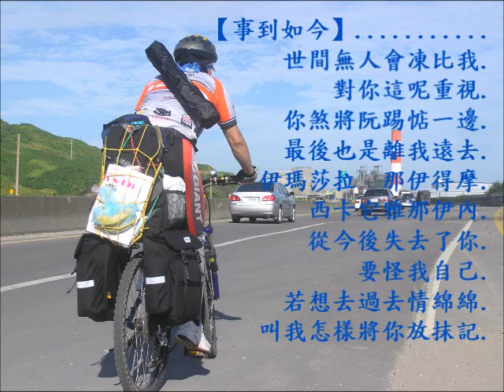喬幼-事到如今-降B調黑管/豎笛/單簧管/Clarinet練習03(cover-by 任閒騎miraclemaryboy)F調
【事到如今】 (降B調黑管)—F調指法練習
作曲：石國人
作詞：蘇錦煌
【事到如今】 (降B調黑管/豎笛/單簧管/Clarinet)—F調指法練習
【事到如今】(2015年)【Wiki：無。 】
作曲：石國人【Wiki：無。 】
作詞：蘇錦煌【Wiki：無。 】
世間無人會凍比我　對你這呢重視
你煞將阮踢惦一邊　最後也是離我遠去
伊瑪莎拉　那伊得摩　西卡它雅那伊內
從今後失去了你　要怪我自己
若想去過去情綿綿　叫我怎樣將你放抹記